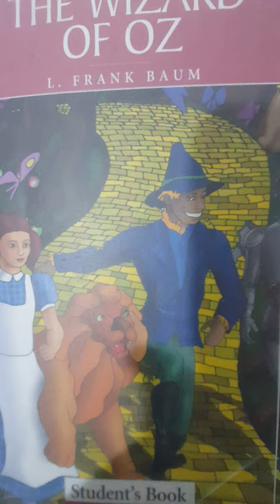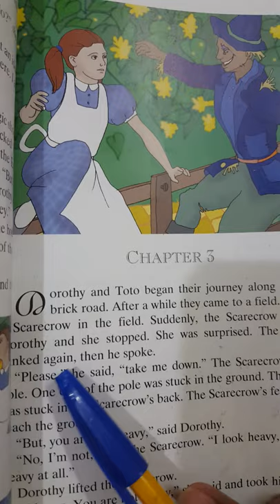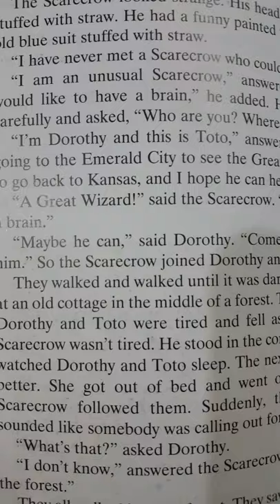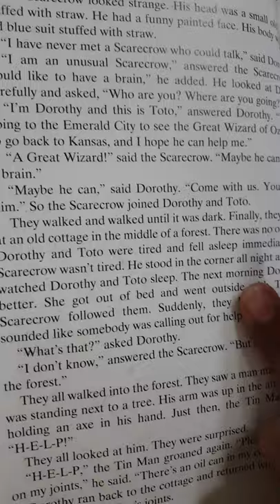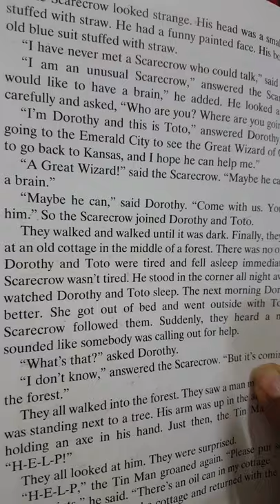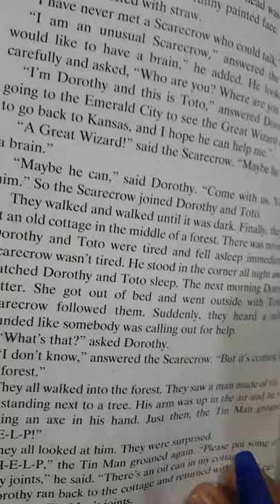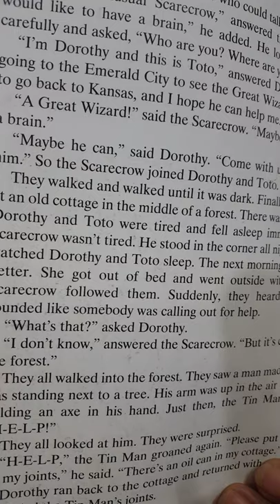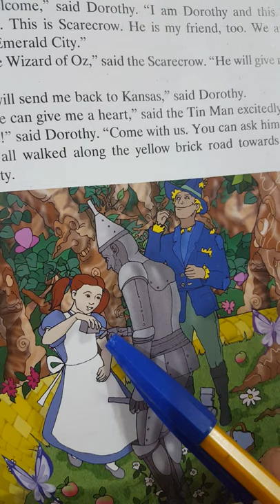Class 5 novel chapter # 03 (13 Aug 2020)